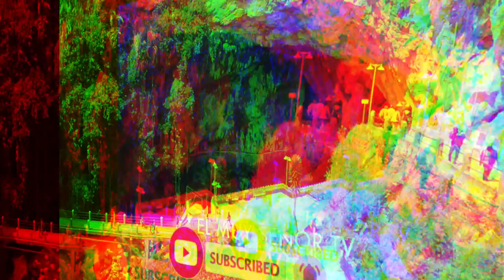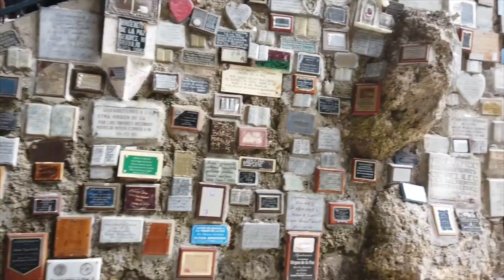LA CAVERNA QUE SE HIZO IGLESIA /